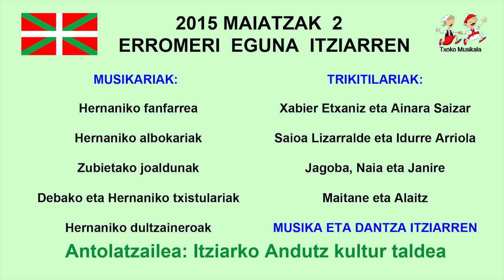1505020803 Xabier Etxaniz eta Ainara Saizar, Itziarko VII erromerian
2015ko maiatzaren 2an, ospatu zen Itziarko Erromeri Eguna.

Bideoan,  Azkoitiko Xabier Etxaniz eta Aiako Ainara Saizar